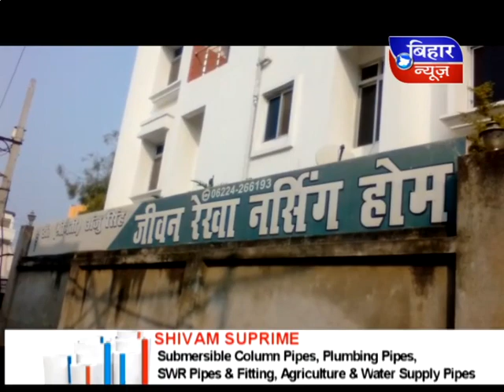Bihar News 25 november 2017